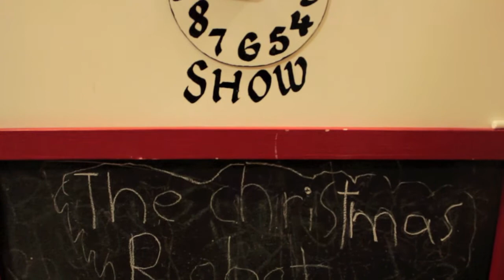The Christmas Robot